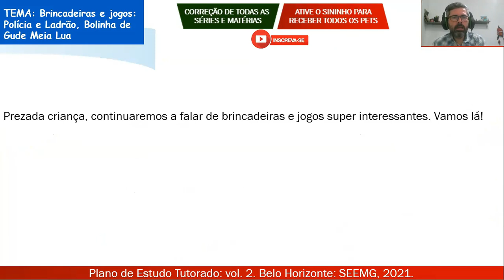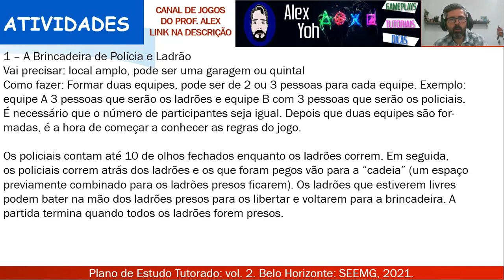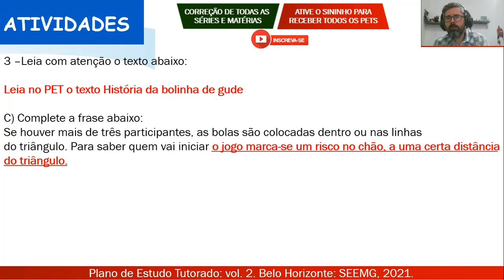Correção PET 2 (2021) - Educação física 5° ano (SEMANA 3) VOLUME 2